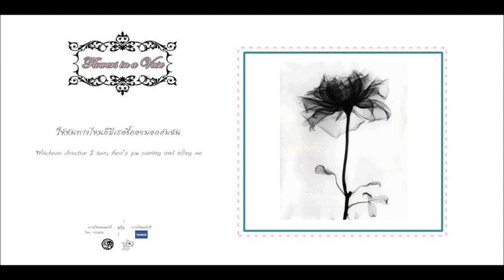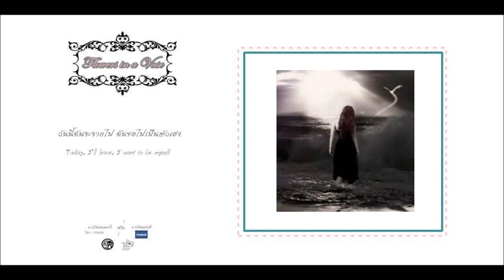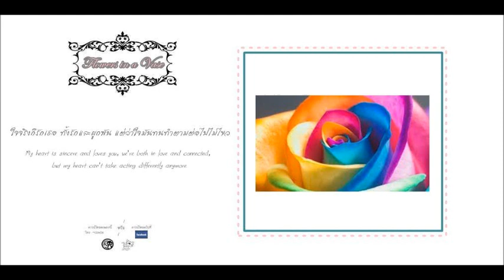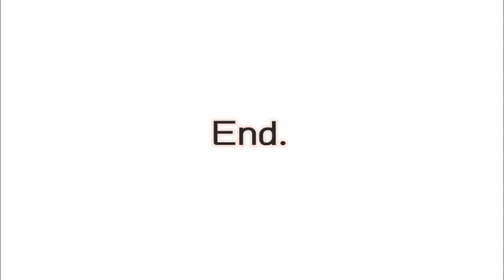Flowers in a Vase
I just want to be myself, I want to be the same old me, don't add anything else to me
I was once tired, I spent my life seriously, if you love me, I want you to relax
I want you to love me, but I want it to be the real me, don't make me into anyone else
I love you so much, I love you more than anything, but it must change
Today, I'll leave, I want to be myself

""'  From now on, I want to be myself